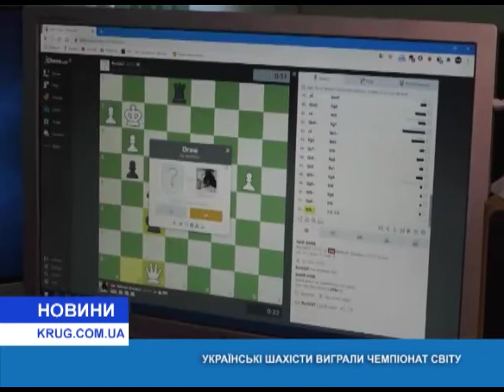Украинские шахматисты выиграли Чемпионат мира